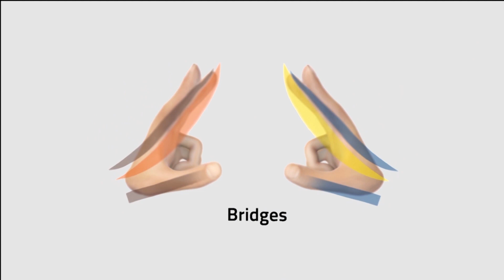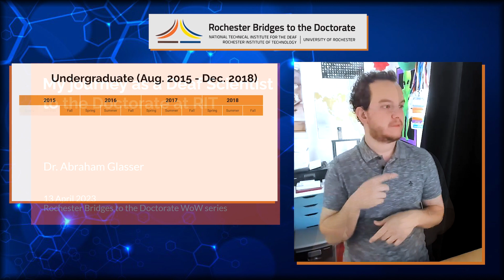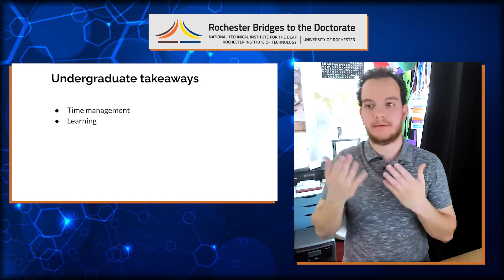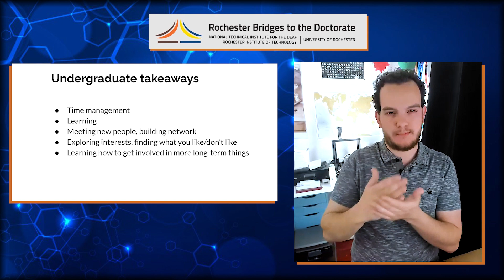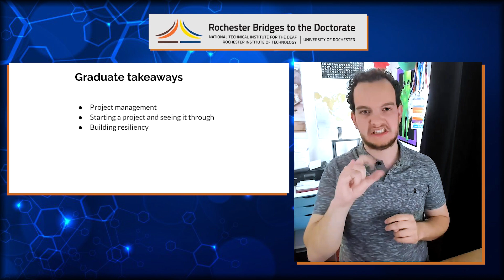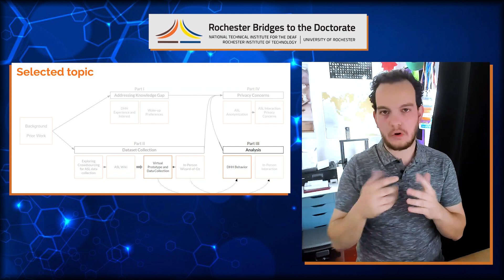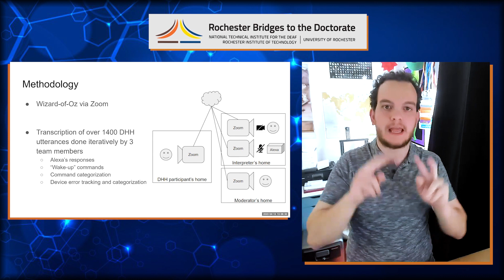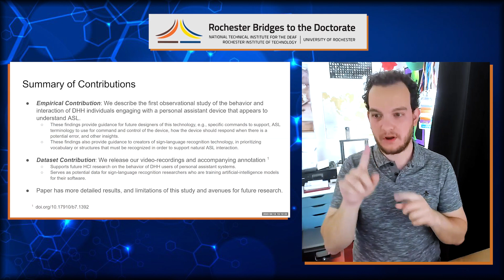Bridges to PhD WoW Seminar: Abraham Glasser